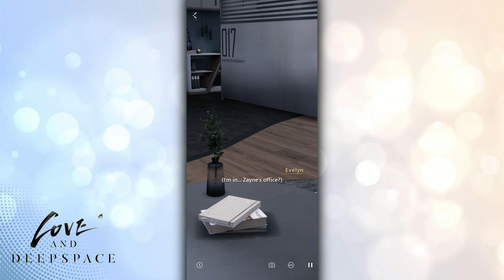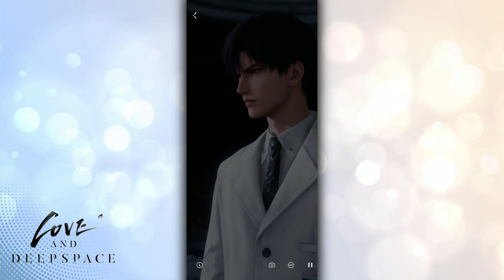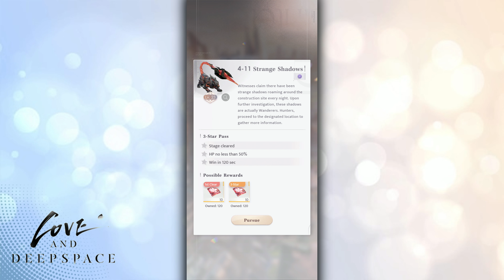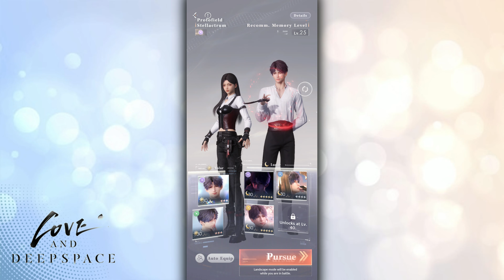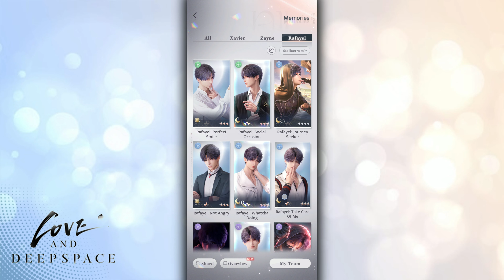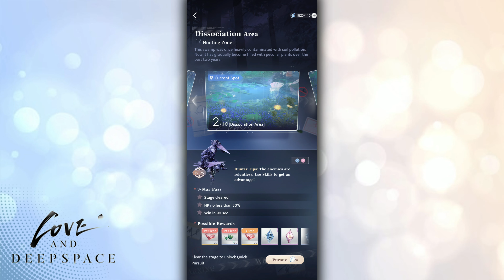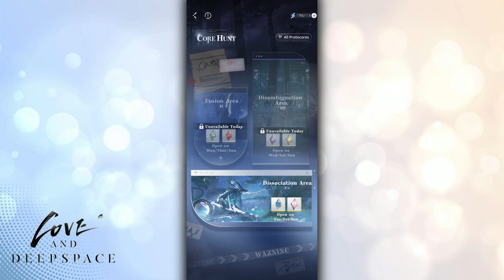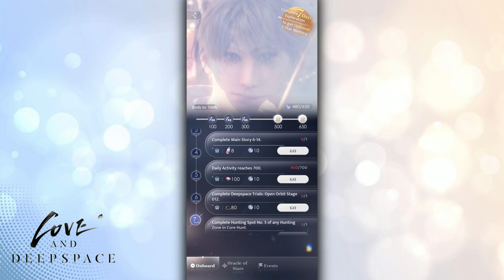Frozen Greetings | LOVE AND DEEPSPACE | Part 18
Romance blooms in the otome-turned-sci-fi RPG game, Love and Deepspace - as a Deepspace Hunter with the superpower of "Evol", you will fight against the onslaught of mysterious alien creatures, together with love interests. Along the way, your paths intertwine, and the secrets about your fates and humanity's future will be revealed~